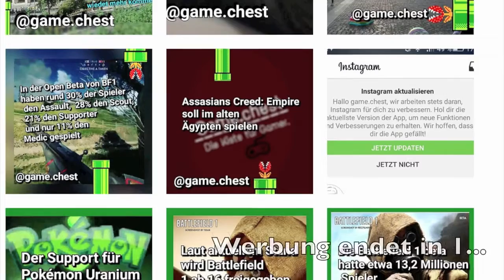Kein Bock mehr auf YT? Und WAS IST denn FALSCH am SPLITSCREEN| Star Wars Battlefront #5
Jaaaa das heißt mehr Schule weniger Videos aber mehr Gastauftritte

Offizieler Account auf Instagram:
-In Arbeit-